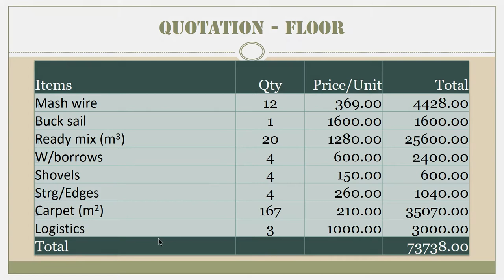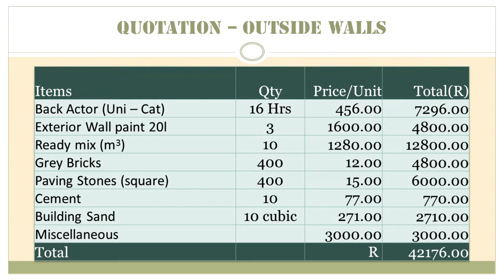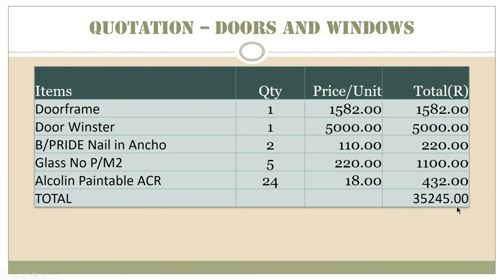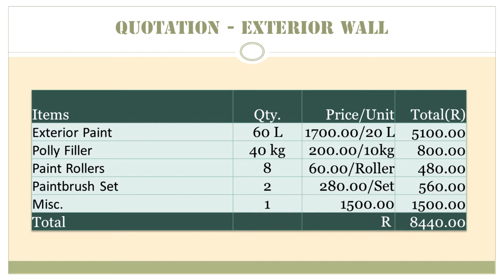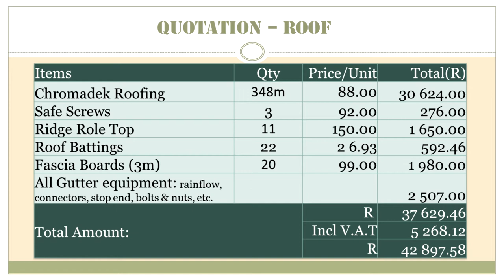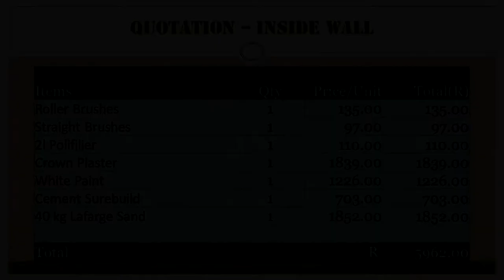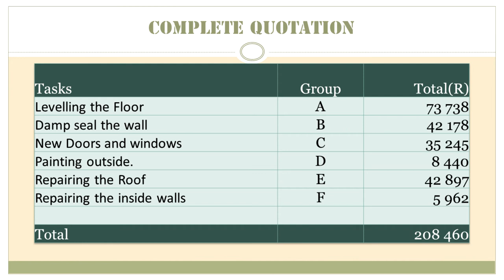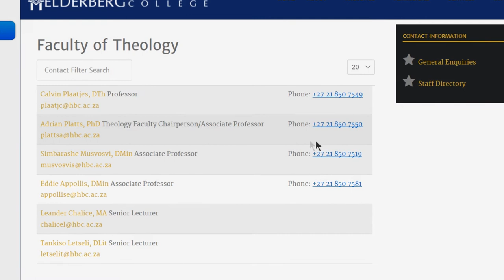New Xhosa-Speaking Church Project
Various students from the Faculty of Theology, conducted an initial survey and analysis of costs involved for building a church for Xhosa speaking members on campus.